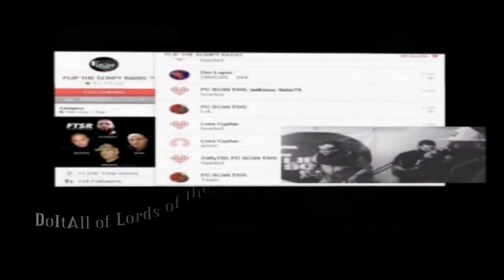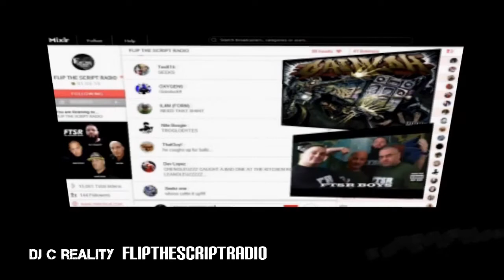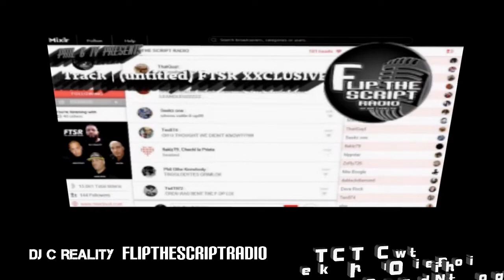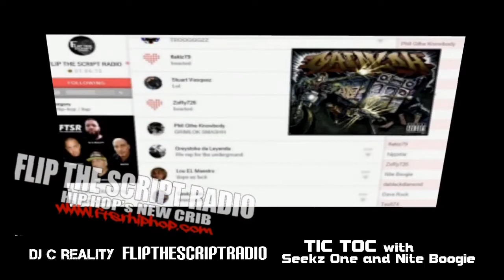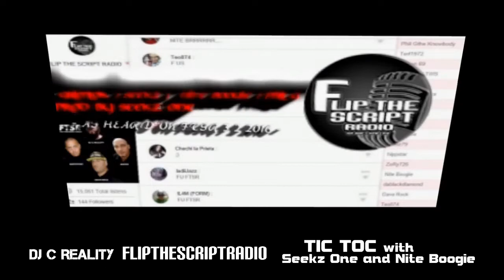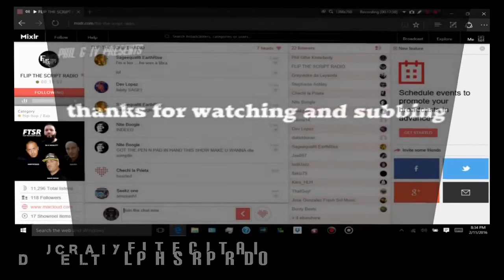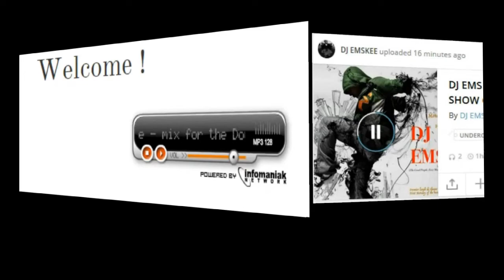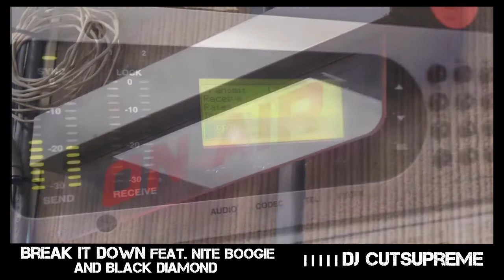Worst of Phil G the Knowbody pt6 | DJ Emskee | DJ C Reality | DJ Cutsupreme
Being played and scratched by literally the best DJs in the game.
much thanks and respect to DJ Fred Ones, Rhino Funk, DJ Emskee, DJ C Reality, Jemz/JH TellHer, DJ Cutsupreme, DJ 3D, HHS/Loe1/Tone Spliff
*this series contains most, but not all aired songs (couldnt find all of them)*

DJ CUTSUPREME
LIVE SHOW & 90.1FM in L.I.

Phil G the Knowbody - Know Masters - Knew album out now

GLOBAL WARZ ep75 JH Tellher/Jemz
01 Whisky & Blacksmoke
HHS (HIP HOP STACKS) Tone Spliff April 2018
01 For the Fam
GGR (GUERRILLA GROOVES RADIO)
01 Drunken Buddha Junkie 1 9 18
02 Light of my Life feat. Paco Loco 2 20 18
03 Murda Vocab with Nite Boogie 5 15 18
DJ EMSKEE (PEN JOINTS/CONTROLLED SUBSTANCE/DOUBLE CROSS)
01 Madd Hatter-- Pen Joints 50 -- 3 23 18
02 King Me
03 Midnight Street Talk
04 Here He Is Now
05 Okay, Alright!
06 Never Say Die (Inst)
07 Soonerlude (Inst)
08 Night & Day -- Double Cross -- 7 20 17
09 Salute      -- Pen Joints 02
10 Light of my Life feat Paco Loco -- Pen Joints 10
11 Stop the Show Pen Joints 43
12 Shes Open feat Nite Boogie Pen Joints 51
13 Pale White Horse feat Fat Merk --- Pen Joints 51
14 Role Playing Games Pen Joints 59
15 Art of Splitting Atoms Double Cross -- 8 1 16
16 I Dont Like Em' Double Cross -- 8 1 16
17 Hows That? Double Cross -- 8 1 16
18 Need Stitches with Paco Loco & Nite Boogie -- 8 1 16
19 The Limit 9 5 16
20 Gray Skies Turn Blue        -- 9 5 16
21 My Bassland feat Seekz One  -- 10 2016
22 Walk Away -- 10 2016
23 Loozin Loozin with Nite Boogie -- 1 2 17
DJ CUTSUPREME (TRIM MIX PARTY WUSB 90.1FM)
01 Knowbody Move  -- 9 2018
02 Funk You All Day
03 Pale White Horse feat Fat Merk  -- 5 18 18
04 The Sound
05 Firewater
06 the Hex Files  -- 6 22 18
07 Take Me Away   -- 5 25 18
08 Pass the Foodstamp
09 Supreme Phunk  -- 5 12 18
10 The Sound
11 Break it Down feat Nite Boogie & Black Diamond  -- 6 01 18
12 Titty Barz
13 Knowbody Move  -- 6 14 18
FTSR (FLIP THE SCRIPT RADIO)
00 Original Interview/intro --3 16 16
23 CBA 2 with Nite Boogie & Seekz One
24 Pop Stars
25 Chasing the White rabbit
26 P to the ILL
27 Midnight Street Talk
28 The Demolition with Nite Boogie
29 Burn Slow
30 Nuthin Nice' feat Seekz One
31 Light of my Life feat Paco Loco
32 Tic Toc with Seekz One & Nite Boogie
33 Tuna Fish
34 (Bonus) "NaimaEn'Miami" sung by the FTSR Crew